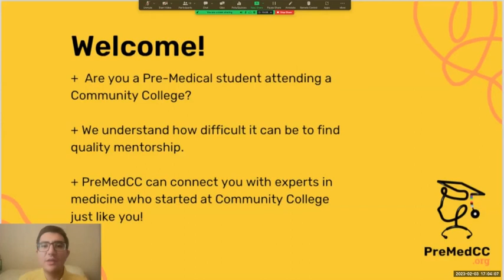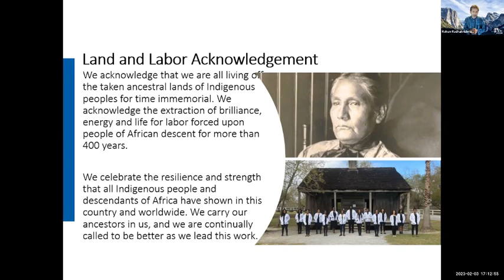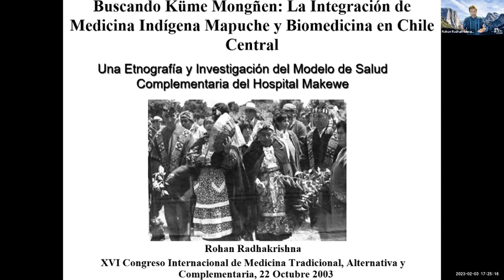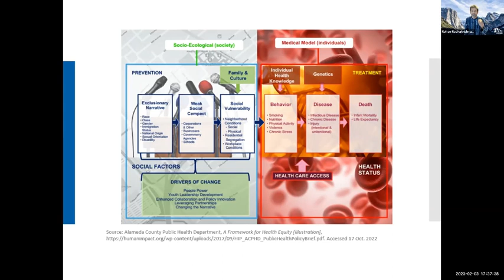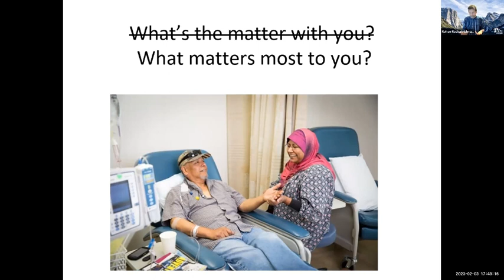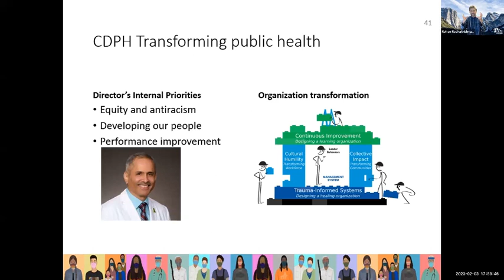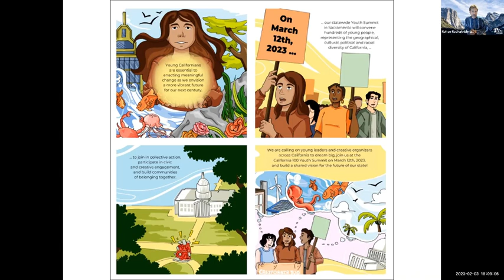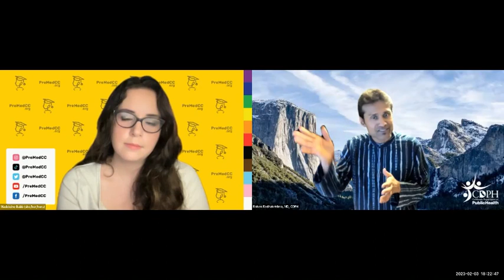A Day in the Life of a Public Health Doctor & Chief Equity Officer - Rohan Radhakrishna, MD, MPH, MS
Workshop Description:
Are you interested in public health? Are you interested in Health Equity?
Do you want to know the opportunities available in Public Health? Do you want to get involved in Public Health early in your career? Are you curious about summer and academic year opportunities? Opportunities during your gap year?
Then you must attend, listen, and ask questions to Dr. Radhakrishna, who will share his journey as Deputy Director and Chief Equity Officer at the California Department of Public Health.

Rohan Radhakrishna, MD, MPH, MS
Deputy Director, Chief Equity Officer,
California Department of Public Health (CDPH)